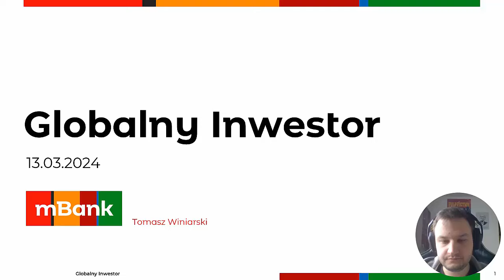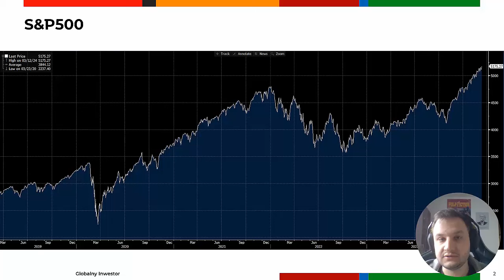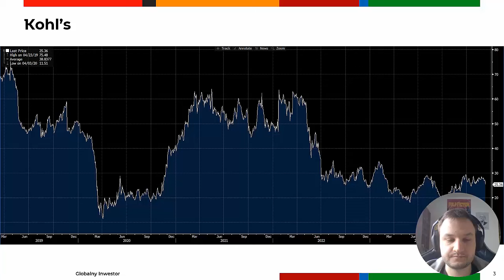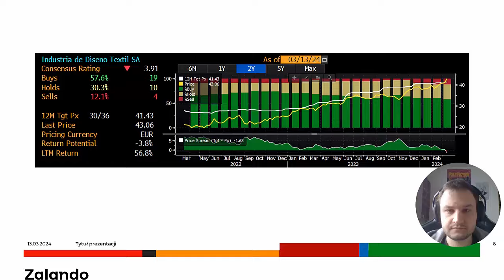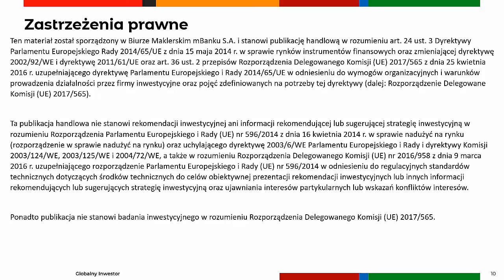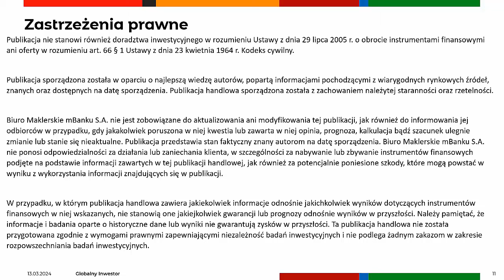Kohl's, Inditex, Zalando - Kohl's nie spodziewa się szybkiego ożywienia sprzedaży 13.03.2024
Mało optymistyczny raport kwartalny Kohl’s.
Mocne wyniki Inditexu za 2023 rok i dobre rozpoczęcie 2024.
Zalando stawia cele na kolejne lata.